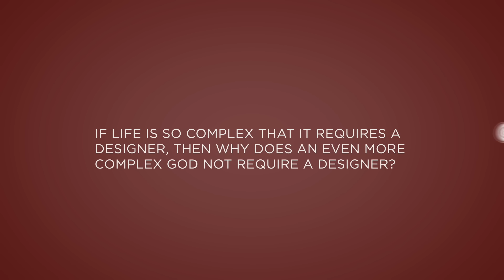Why Doesn't God Require a Designer?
Brett Kunkle of Stand to Reason responds to the question, "If life is so complex that it requires a designer, then why does an even more complex God not require a designer?"

CONNECT

GIVE